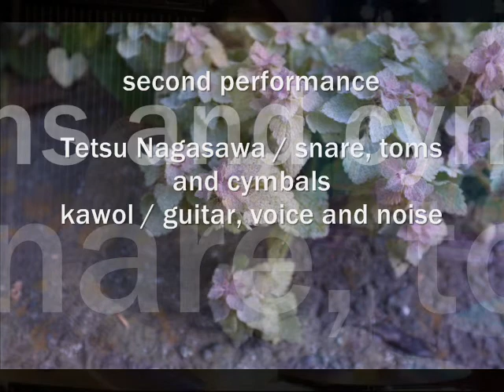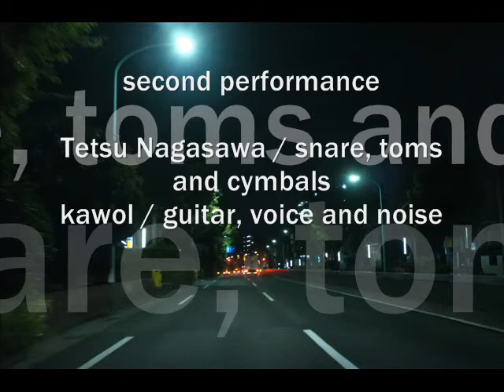second performance / Tetsu Nagasawa and kawol duo gig [ mp3 ]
drums & guitar improvisation.
live at BitchesBrew, Yokohama - April 28, 2014